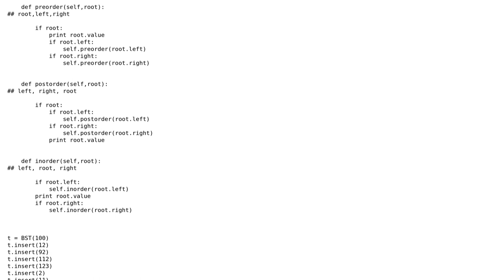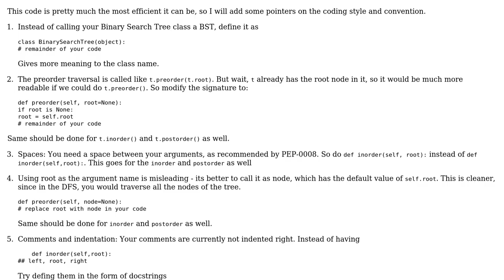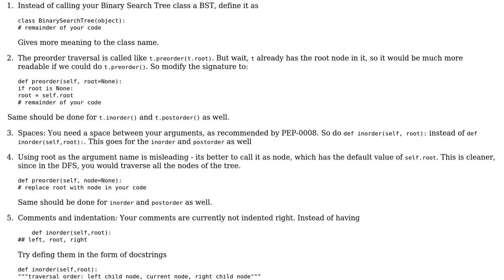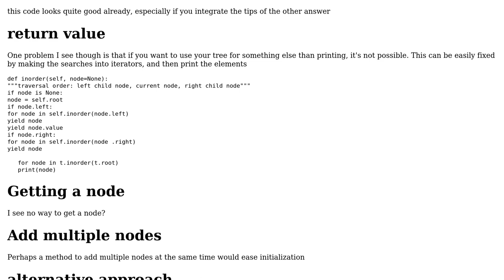DFS in a binary tree (2 Solutions!!)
DFS in a binary tree

With thanks & praise to God, and with thanks to the many people who have made this project possible! | Content (except music & images) licensed under CC BY-SA | Music | Images & others | With thanks to user Maarten Fabre user Latika Agarwal user Daniel user Anshul Goyal and the Stack Exchange Network Trademarks are property of their respective owners. You are responsible for your own actions.